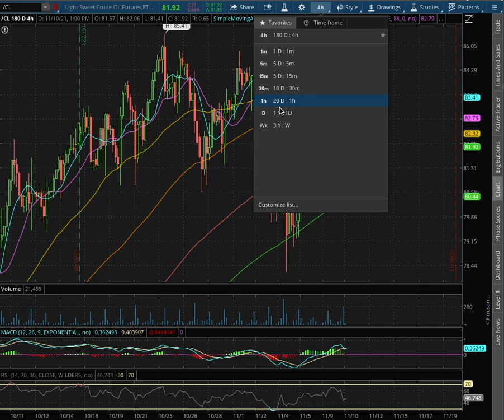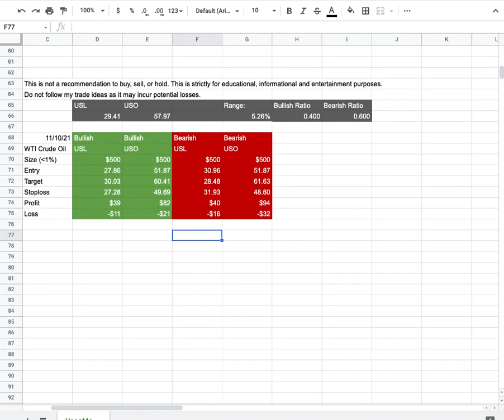WTI Crude Oil (USO & GUSH & DRIP) November 10 2021 Technical Analysis, Forecast, and Trade Ideas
United States Oil Fund (USO) tracks the movement of Crude Oil Futures. It is an investment tool to reflect the daily changes in spot price of oil. It provides investors access to futures markets in the form of etf. The contracts are primarily for light, sweet crude oil or specifically the West Texas intermediate Light sweet Crude Oil. Other exposures to oil include SCO for bearish movement and UCO for bullish movement. These etfs are 2x the movement of USO. Other exposures include GASL, DRIP, GUSH, GASX, which are 3x movement of oil and gas exploration companies (XOP & XLE).